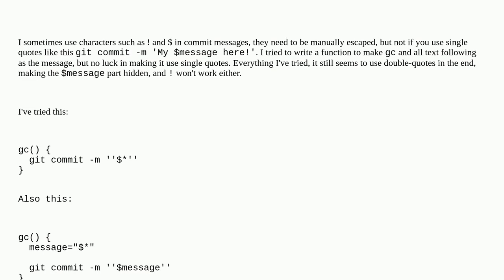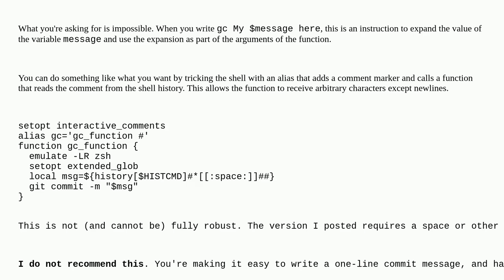Unix: Run git commit -m with single quotes in zsh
Run git commit -m with single quotes in zsh

A special thanks goes out to the awesome community

  quoting git zsh bash function